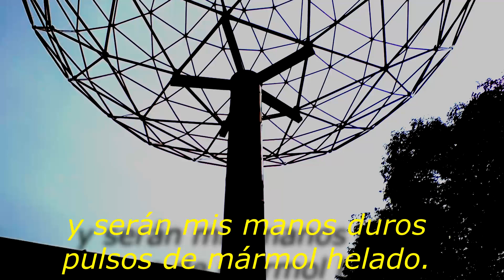NOCTURNO GRITO (XAVIER VILLAURRUTIA)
NOCTURNO XAVIER VILLAURRUTIA

Tengo miedo de mi voz
y busco mi sombra en vano.
¿Será mía aquella sombra
sin cuerpo que va pasando?
¿Y mía la voz perdida
que va la calle incendiando?
¿Qué voz, qué sombra, qué sueño,
despierto que no he soñado,
serán la voz y la sombra
y el sueño que me han robado?
Para oír brotar la sangre
de mi corazón cerrado,
¿pondré la oreja en mi pecho
como en el pulso la mano?
Mi pecho estará vacío
y yo descorazonado,
y serán mis manos duros
pulsos de mármol helado.